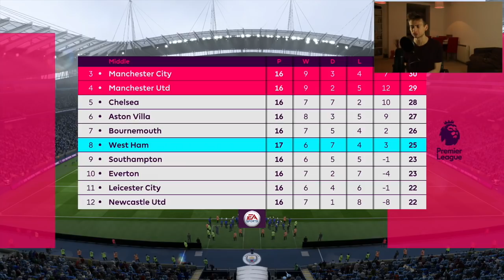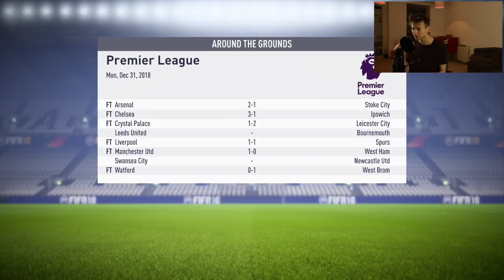FIFA 18 | CAREER MODE | #28 | JANUARY TRANSFER WINDOW OPENS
The transfer window is finally here! As we close out December and enter 2019, it's time to take a look at our shortlist and decide what new players we want to sign in the new year! Plus three big games in the Premier League versus Bournemouth, Manchester City & Southampton, and a new contract gets offered to a want-away player! Big episode today!

| SOCIAL LINKS |